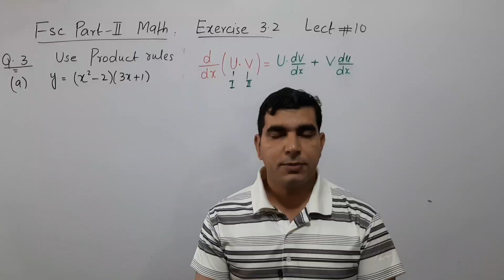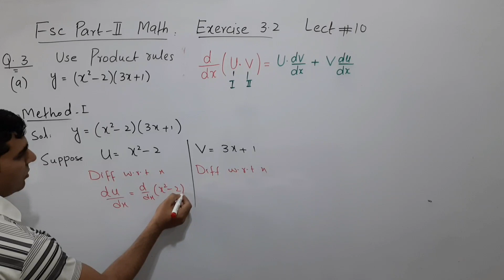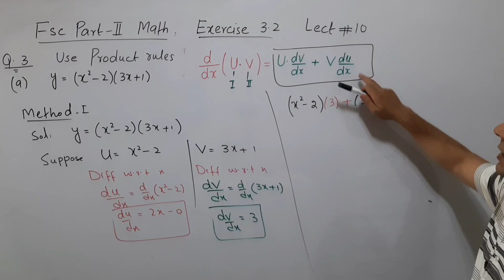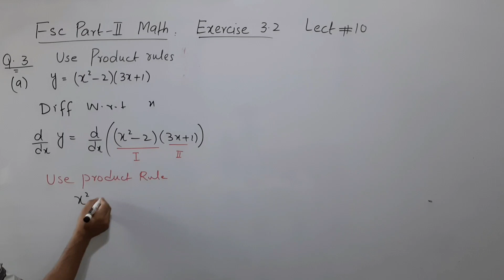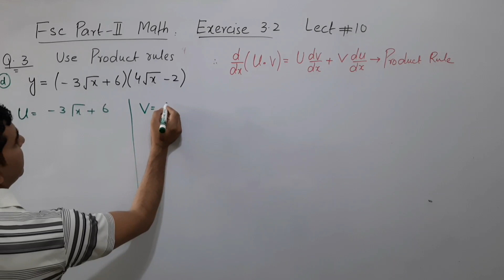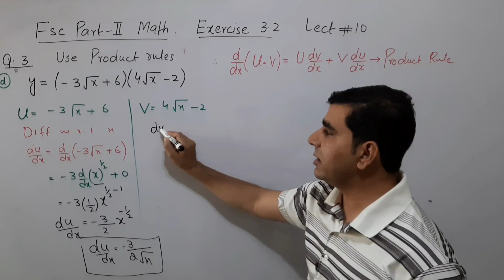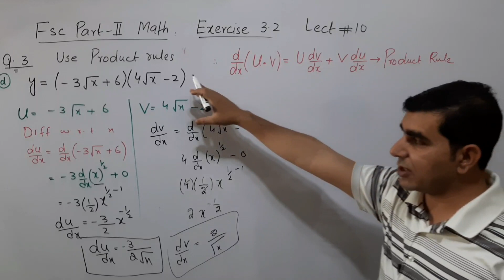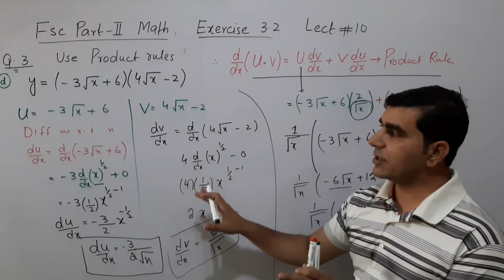Product Rule of Differentiation | Fsc part 2 math chapter 3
product rule of differentiation
using product rule of differentiation
differentiation by using product rule
0:00 - Introduction to product rule of differentiation.
01:05 - Find the derivative of the function y=(x^{2}-2)(3x+1).
04:30 - Find the derivative of the function y=(x^{2}-2)(3x+1) use direct method.
06:34 - Find the derivative of the function y= (-3 under root(x) )(4 under root (x)-2).
differentiation using product rules
what are the rules of differentiation
product differentiation and regulation
differentiation product rule worksheet answers
differentiation product rule worksheet
differential product rule
differentiate using the product rule
what is chain rule in differentiation
differentiation by product
product rule with implicit differentiation
how to use differentiation rules
how to use product rule to differentiate